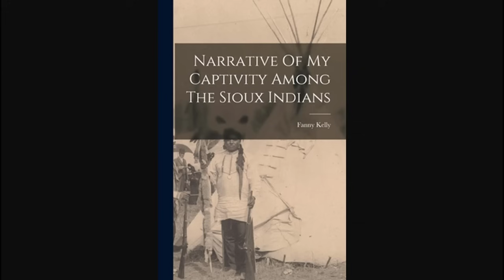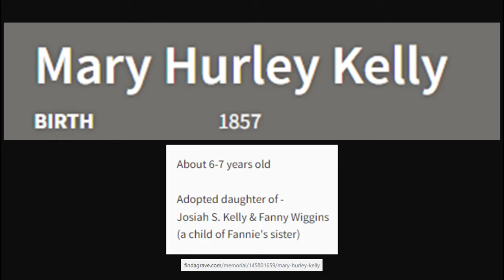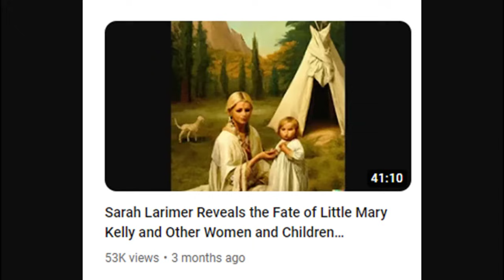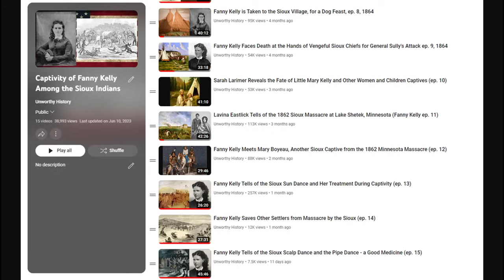Fanny Kelly is Finally Freed at Fort Sully, After Being Taken by the Blackfeet (ep. 16)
In this video, we read another section from Fanny Kelly's book: "Narrative of My Captivity Among the Sioux Indians," published back in 1871.  Fanny is finally freed after she is taken to Fort Sully by the Blackfoot tribe, with the help of Jumping Bear, or John Grass.